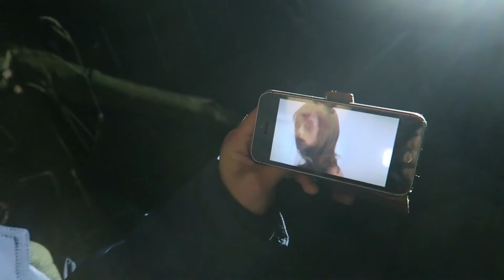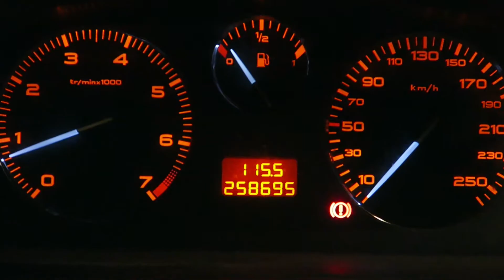HORROR IN DE NACHT! (geocaching)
Samen met Bas op weg voor een supervette nachtcache in horrorstijl! Mooi verzonnen waypoints op échte horrorplekken maakt deze nachtcache tot een superavontuur! 170 kilometer en 7 uur verder zijn we pas weer thuis!!